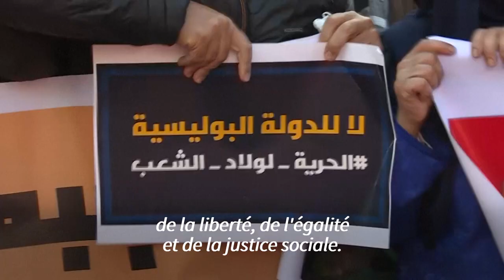Maroc: manifestations pour dénoncer la hausse des prix | AFP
Des manifestations ont éclaté dimanche dans plusieurs villes du Maroc pour protester contre la hausse des prix et commémorer le onzième anniversaire de manifestations réclamant des réformes. Dans la capitale Rabat, des dizaines de manifestants ont dénoncé le coût élevé des produits de base et crié des slogans rappelant le "Mouvement du 20 février."